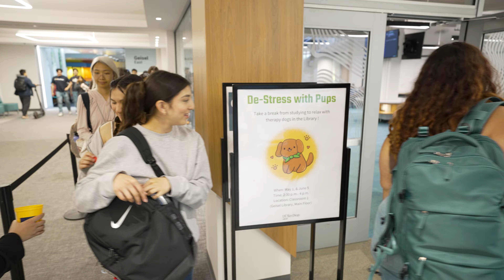The Healing Power of Therapy Pets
In recognition of Mental Health Awareness Month, discover the heartwarming world of pet therapy and learn how the “De-Stress with Pups” event at UC San Diego brings joy, comfort and stress relief to the campus community. Hear from students and staff who have both experienced and witnessed the benefits of pet therapy, along with insights from a UC San Diego Health nurse on the healing power of pets.